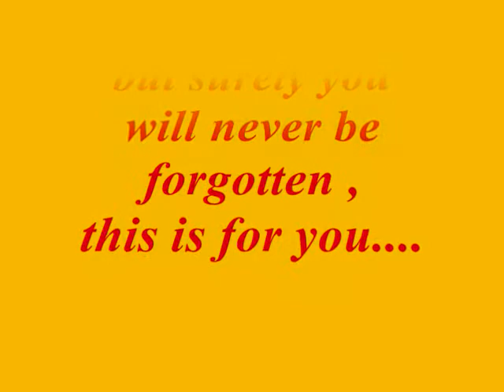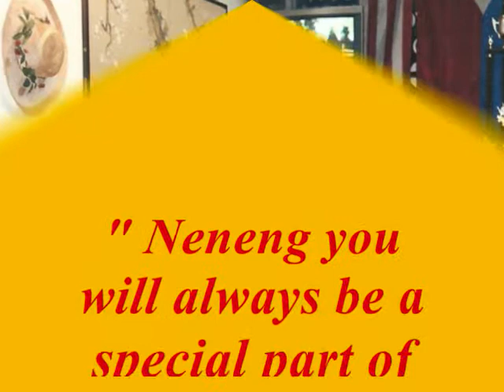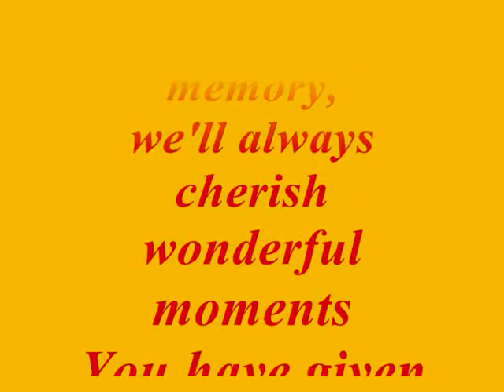" GOODBYE NENENG AND SWEET DREAMS "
Thank you for being a second Mom to us, thank you for helpIng us,thank you for being there for us ..SALAMAT NG MARAMI. WE WILL MISS YOU NENENG..WE LOVE YOU!!!
"GOODBYE AND SWEET DREAMS"..